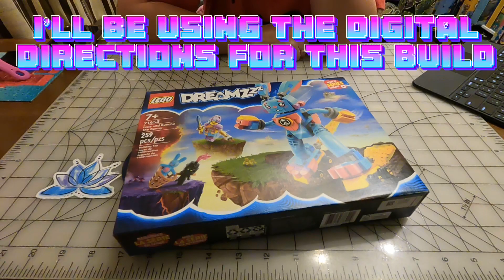LEGO DreamZzz: AMAZING COLORS Bunchu Mech Bunny w Izzie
Full Timelapse build of Lego DreamZzz set #71453 Izzie and Bunchu the Bunny 259 pieces This is a beautifully colored, imaginative build! The DreamZzz line is becoming a fast favorite